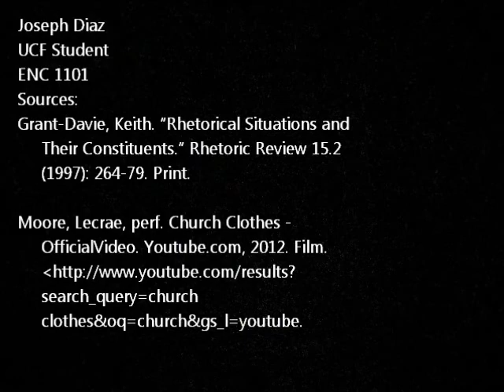Rhetorical Analysis: Church Clothes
This is an Assignment for ENC-1101 at the University of Central Florida.